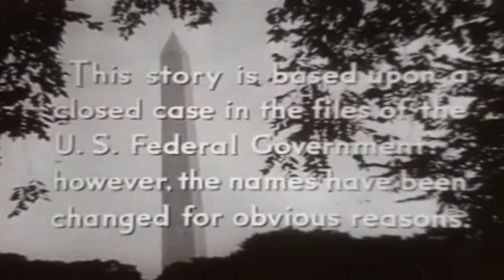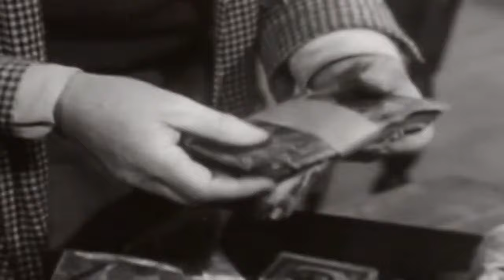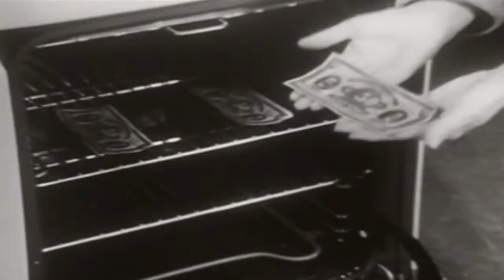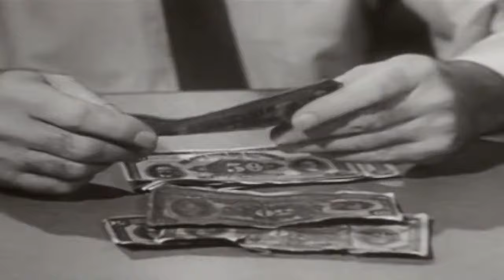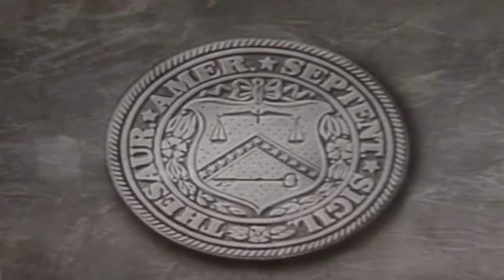Federal Men 50s TV Crime Series Buried Treasure